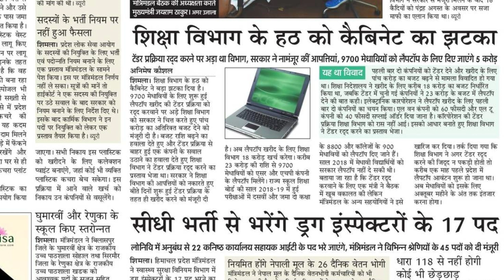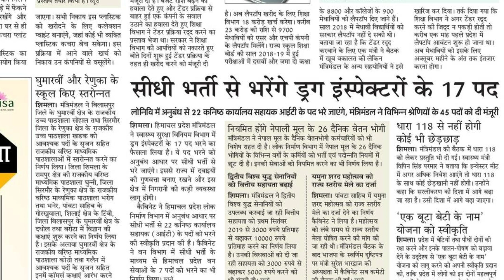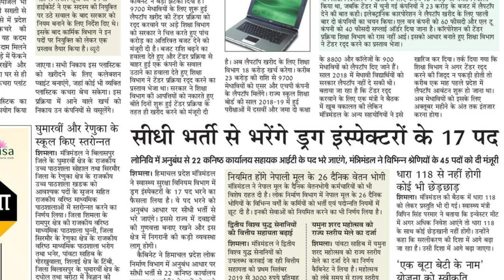हिमाचल प्रदेश सरकारी नौकरी ,मंत्रिमंडल में लिए गए बड़े फैंसले भरें जाएंगे ये पद